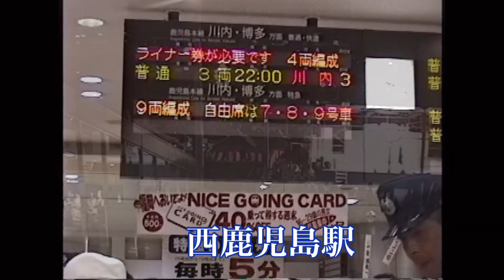鹿児島市中央町の夏祭り 1999年8月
母と姪っ子と3人で鹿児島市内の夏祭りへ。
歌や踊りで夏の夜のひと時楽しみました。
帰りはきりしま乗車
なぜにきりしまが鹿児島本線を走ってたのだろうか。
きりしまといえば日豊本線を走る特急列車だったような。
ひょっとして列車の有効活用、払い下げかな。
2023年3月23日記